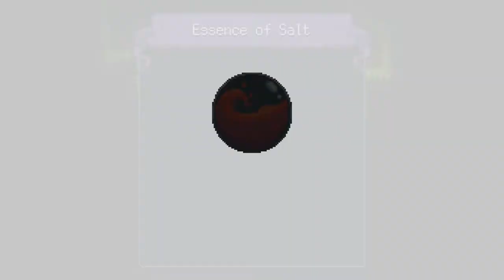Dandara: A Colossal Undertaking!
We try and regain some momentum after our fight with Augustus, and prepare to launch deep into enemy lands.